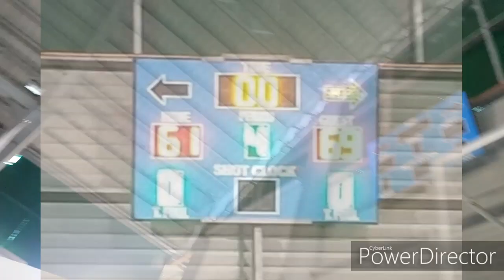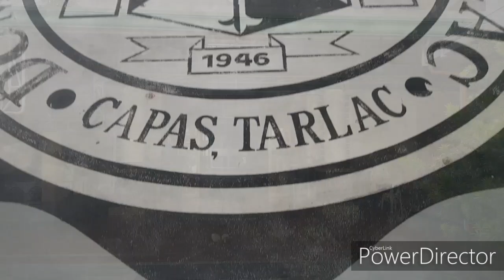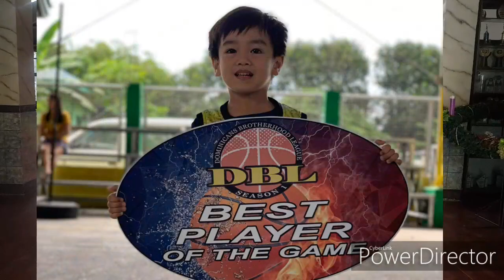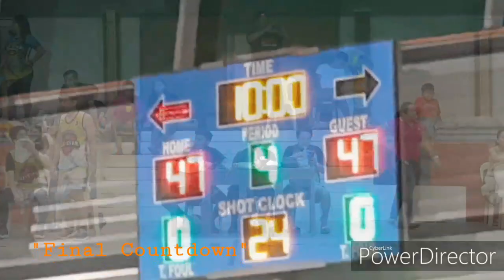DBL Season 1 - 1st Ever Dominican College of Tarlac Brotherhood League CHAMPIONS